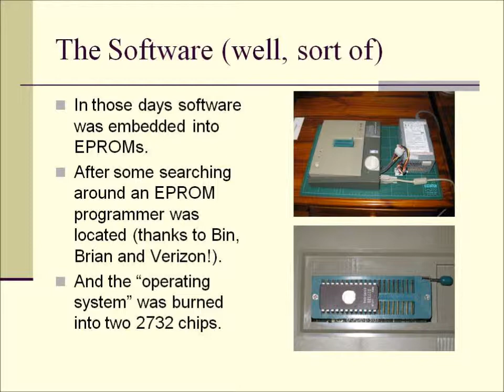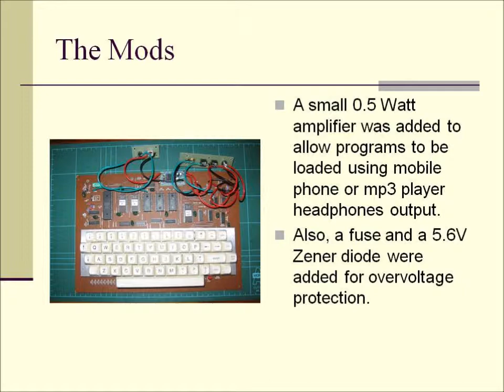Building the "Galaksija" microcomputer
This is probably the last ever build of the original "Galaksija" microcomputer. The PCB and keyboard were purchased in 1984 while the assembly took place in 2009 - exactly quarter of the century later!